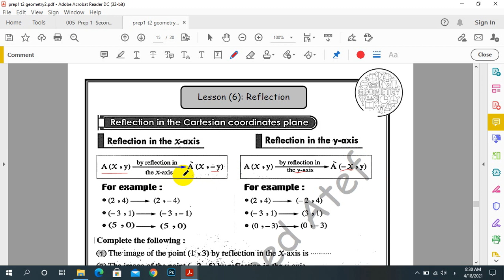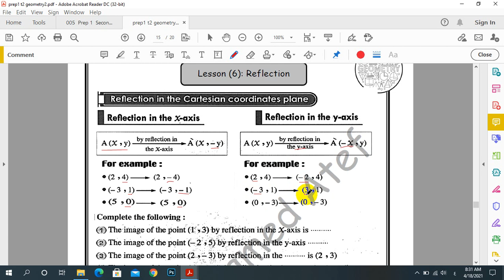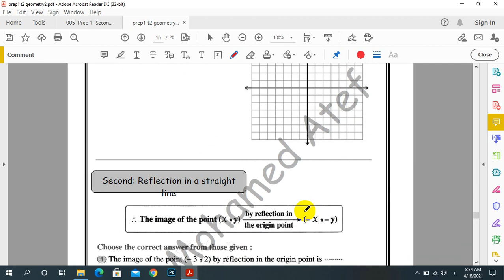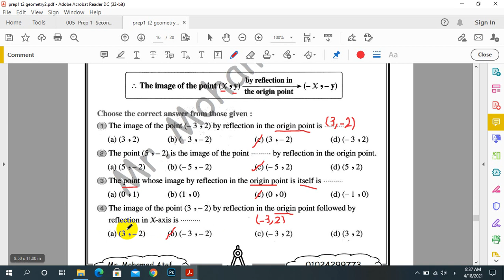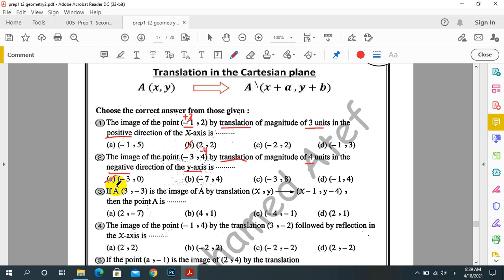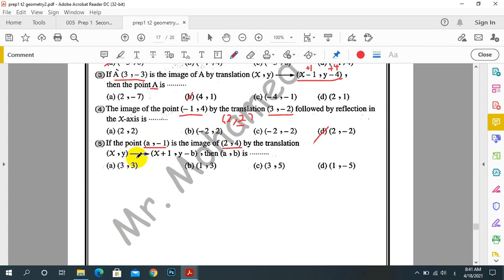Mr Mohamed Atef 1prep geometry Reflection and translation